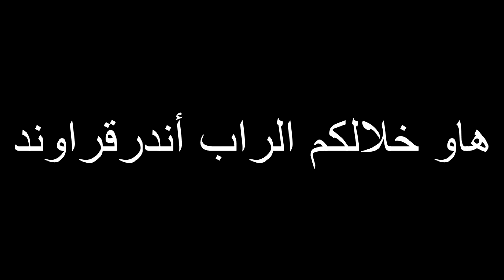😍😂Luis Fonsi_Stefflon Don اول تونسي يغني 😂😍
قبل كل شي لا تنسوا الصلاة على رسول الله !!❤
خلونا نوصل إلى 100 ألف قربنا🔥
♥انا شب بسيط وعندي حلم بسيط اني انشر صوتي لاكبر عدد ممكن من الناس♥
♥ زر اللايك يسرني كثيرا لذلك اتمنى ان لا تحرمني منه ♥